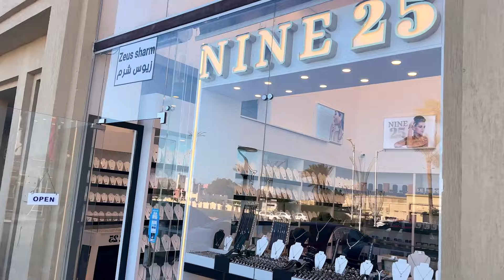RIXOS Premium Seagate Recensione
Recensione del Rixos

🧞‍♂️Vorrei aiutarti ad evitare imbrogli e raggiri in EGITTO, così tu possa godere il meglio che questo FANTASTICO paese ha da offrire.

Sul canale YouTube ti dò molti consigli che ti aiuteranno a prepararti al meglio per il tuo viaggio 👇

🌎 In ogni principale destinazione turistica mondiale, affianco alla maggioranza degli imprenditori che lavora con serietà per farti trascorrere una vacanza indimenticabile, c' è una minoranza di imbroglioni che cerca di approfittarsi dell' ingenuità del turista nei modi più disparati, tra cui:

1. Applicare tariffe gonfiate
2. Offrire qualità scadente
3. Rifilare vere e proprie truffe ai danni del turista che dopo aver pagato non riceverà alcun tipo di servizio.

Da Roma a Shangai, ogni giorno migliaia di turisti di nazionalità diverse vengono truffati in ogni parte del pianeta; e l' Egitto non fa eccezione.

🔥 Vorrei che ogni turista potesse apprezzare il meglio che ogni paese ha da offrirgli, e credo che la maniera migliore per prepararsi al viaggio sia INFORMARSI.

Se pensi di visitare l' Egitto, SCARICA GRATIS la:
 "Mini Guida all' Egitto e Sharm el Sheikh".
Ci sono moltissime informazioni che ti aiuteranno a preparare il tuo soggiorno in Egitto al meglio.

Da "Come Sono Fatte le Banconote egiziane" a "Come Comprare una Sim-Card in Egitto", nella guida troverai molte informazioni basilari che possono venire trascurate per la loro semplicità.

📜Per scaricare la Mini Guida, clicca il bottone qui sotto oppure visita

Se vuoi consulenza per il tuo viaggio od investimento in Egitto, visita